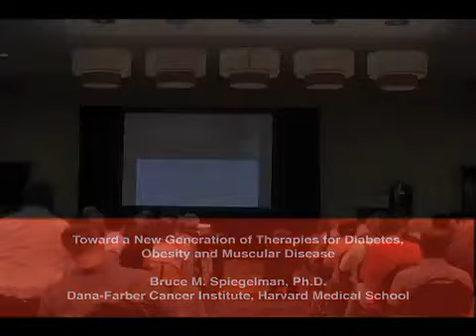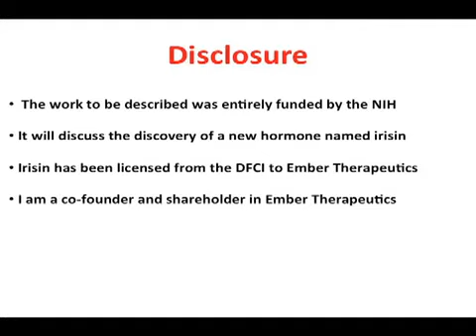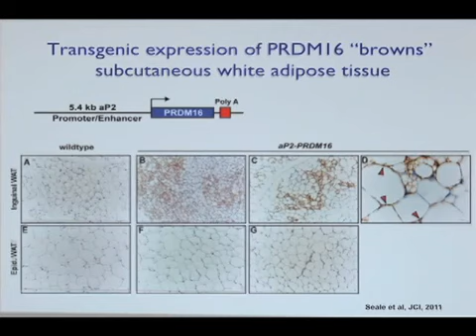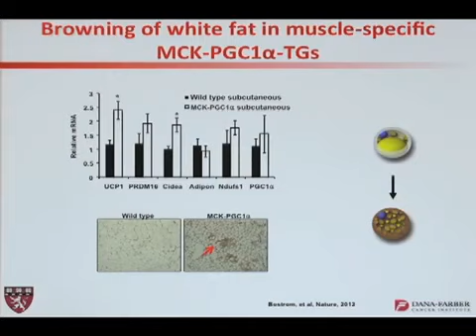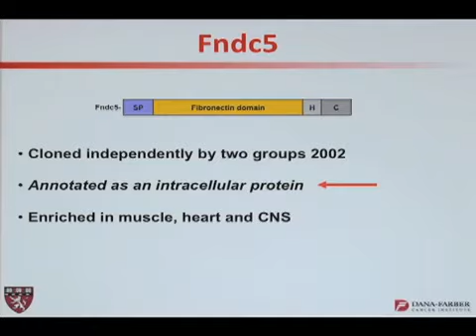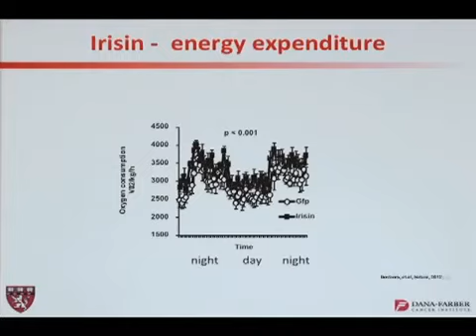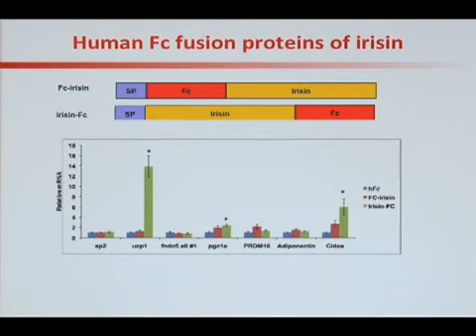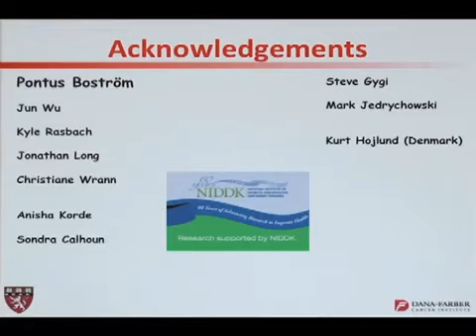Bruce M. Spiegelman, Ph.D. - April 25, 2012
"Toward a New Generation of Therapies for Diabetes, Obesity and Muscular Disease"

We are experiencing a worldwide epidemic of obesity and type II diabetes. Dr. Spiegelman will discuss his research team's recent discovery of a novel hormone secreted from muscle cells that triggers some of the key health benefits of exercise. The protein, given the name irisin, is a promising candidate for development as a novel treatment for diabetes, obesity and perhaps other disorders.